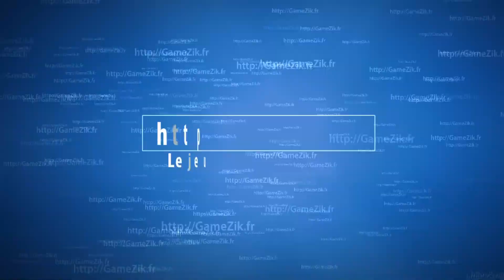Zelda 2 Town